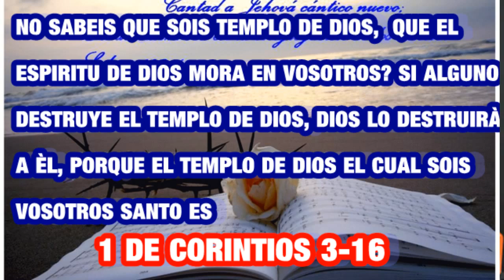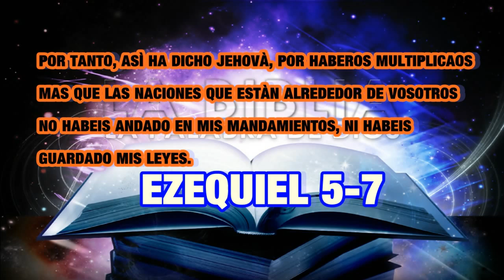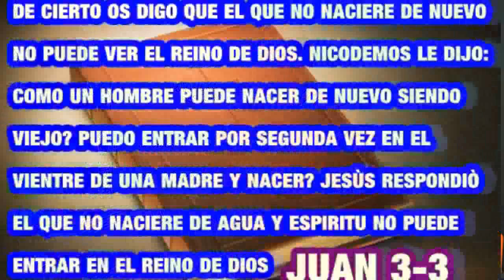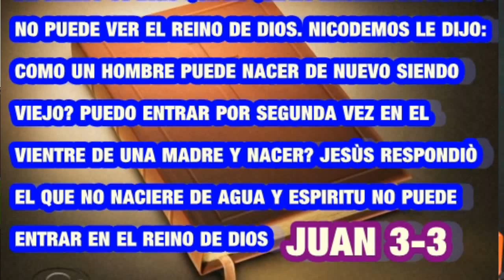EL DECALOGO PARTE 2 (GNOSIS)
DESCUBRE LA VERDADERA ESCENCIA DE LOS 10 MANDAMIENTOS PARA SALIR DEL DESCONOCIMIENTO Y LA IGNORANCIA EN QUE VIVE LA HUMANIDAD